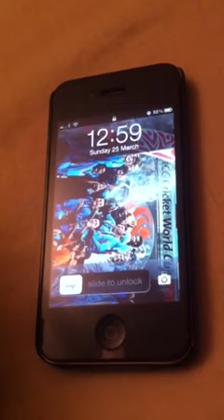DayLight Savings Time 2012 Automatic time changing video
Guys this video is all about how day light saving time changes automatically on an iphone !